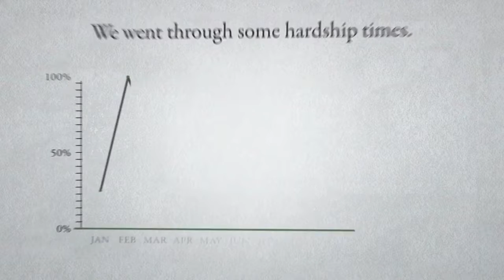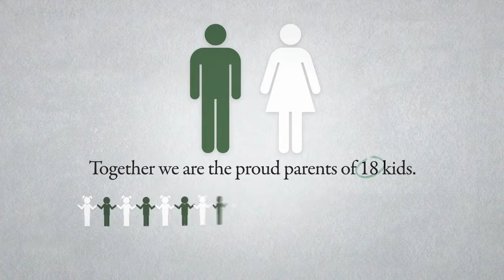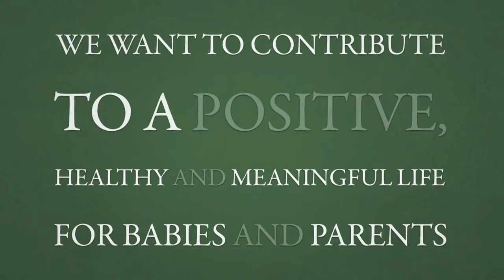Joolz NEW Pushchair Movie || justkiddingonline.co.uk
Just Kidding Online LTD

Welcome to Just Kidding.

Just Kidding is a family run business based in London which specialises in Baby Equipment and Nursery Furniture. Since opening in April 2005 we have managed to build up a reputation for providing ´Quality Brands at Affordable Prices´.

Due to high customer demand, we have now managed to provide you with the website offering you the full range of products and some exclusive online offers.

Authorised stock lists of Award winning baby brands such as iCandy, Bugaboo, Mamas & Papas, Quinny, Maxi Cosi, Maclaren, Graco, Chicco, Britax, Kiddy, Boori, Kidsmill and many more.

We at Just Kidding cater for all your growing nursery needs from bringing baby home in their first car seat to finding the perfect Nursery furniture for baby to sleep in.

Here at just kidding we have an outstanding reputation for providing a comfortable, friendly personalised shopping experience to all our customers.

We hope you enjoy this shopping experience

Please feel free to let us share your thoughts and experiences by Sending us your Feedback

With Love,
Just Kidding Online

VISIT US:
501 Kingsbury Road
London
NW9 9EG